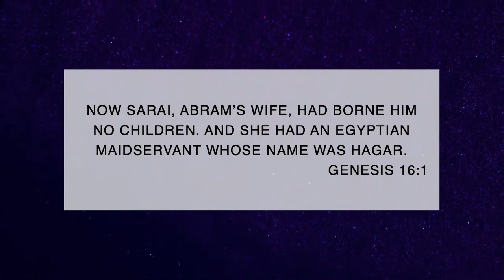Sunday Morning Worship w/ Apostle Don Wales (The Life Center 8/18/24)